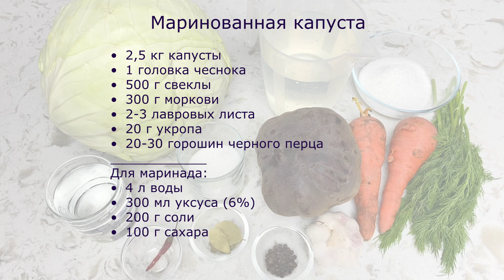Хрустящая МАРИНОВАННАЯ КАПУСТА со свеклой🥦 Невозможно оторваться😋ПРОСТОЙ РЕЦЕПТ от Лизы Глинской😉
Маринованная капуста 🥦🥕
2,5 кг капусты
1 головка чеснока
500 г свеклы
300 г моркови
2-3 лавровых листа
20 г укропа (небольшой пучок)
20-30 горошин черного перца
1 острый перец (по желанию)

🥦Подготовьте овощи.
1. Очистите и нарежьте кольцами морковь.
2. Очистите и нарежьте тонкими пластинами свеклу.
3. Нарежьте капусту на небольшие части.
4. Очистите чеснок.
5. Сложите овощи слоями в контейнер или другую посуду, в которой будете мариновать.

🥄Маринад:
4 л воды
300 мл уксуса (1,2 стакана объемом 250 мл, 6%)
200 г соли (6,5 ст. л. с горкой)
100 г сахара (4 ст. л. с горкой)
☝️ Если любите менее соленое, сократите соль на 20%

🥄Приготовьте маринад.
1. Соедините соль, сахар и уксус и залейте кипятком.
2. Перемешайте, чтобы соль и сахар растворились.

🥦🥕Замаринуйте овощи.
1. Залейте овощи горячим маринадом, поставьте сверху груз - чтобы овощи полностью погрузились в маринад.
2. Оставьте капусту мариноваться при комнатной температуре на 5-7 дней.

Мои плейлисты:

1. Десерты на КАЖДЫЙ ДЕНЬ - КЕКСЫ, ПИРОГИ 🍭🍪🍧

3. Школа десертов: ЧИЗКЕЙКИ. Кексы 🍩 🍪

4. Кенди-Бар: ЗЕФИР, конфеты, нуга, МАРШМЕЛЛОУ🍭 🍬

5. Порционные десерты, ДЕСЕРТЫ В СТАКАНЧИКАХ🍧 🍨

6. Рецепты ПАСХАЛЬНОЙ и СДОБНОЙ ВЫПЕЧКИ 🍞 🥐🥖

7. Мои КНИГИ: больше 300 рецептур ДЕСЕРТОВ 🍰 🎂